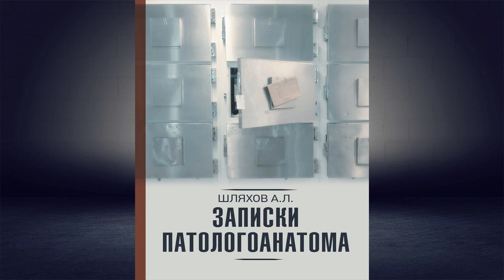Записки патологоанатома (Андрей Шляхов) Аудиокнига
Описание книги
Холодный кафельный пол, угрюмые санитары, падающие в обморок студенты-медики. Бывалый доктор Данилов оказывается в морге, к счастью пока как сотрудник этого таинственного учреждения. Изнанка жизни патологоанатомов еще страшнее, чем видится нам, простым обывателям. Вперед, в царство Аида, только не оглядывайтесь и не закрывайте книгу – все самое интересное только начинается.

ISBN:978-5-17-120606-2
Чтец:Игорь Пронин
Правообладатель:Аудиокнига (АСТ)